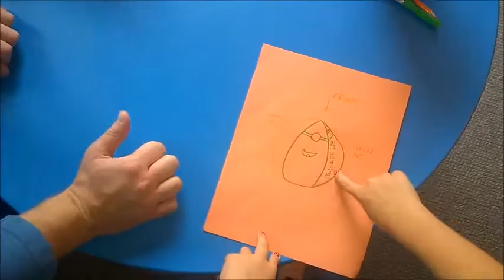Carving a Pumpkin with a Drill & Minion Pumpkin!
How to carve a pumpkin with a drill and a simple minion pumpkin idea!

**Come hang out with me during the week!